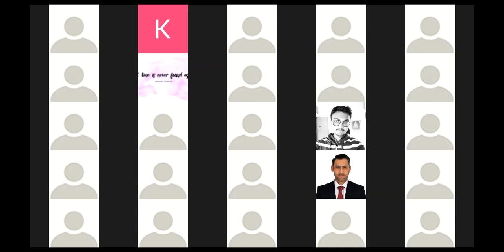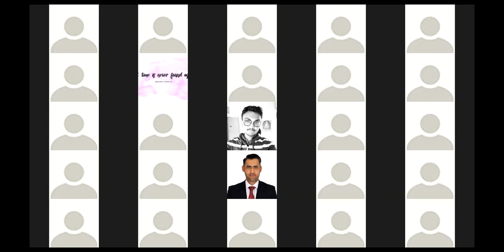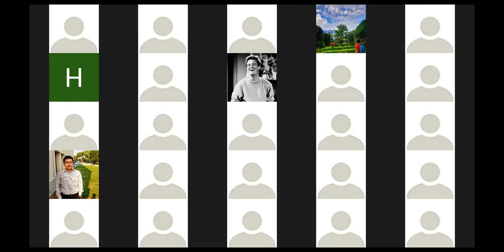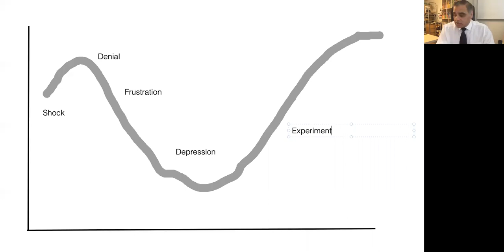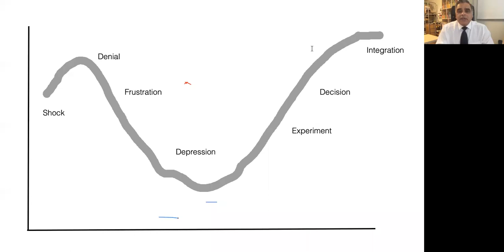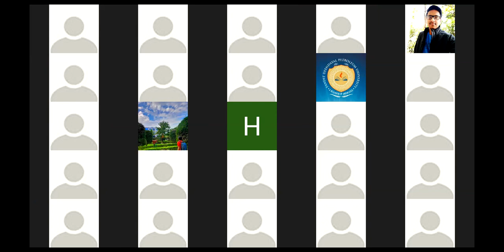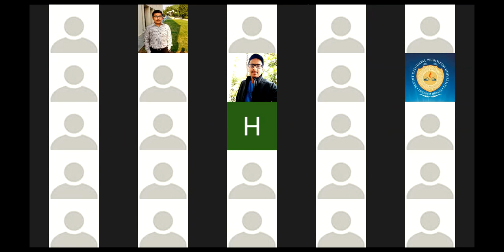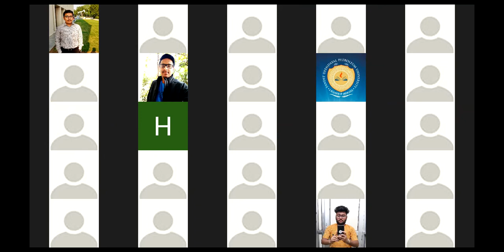Staying TOUGH when the going gets ROUGH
I really enjoyed delivering this live, interactive session on Saturday 23rd May 2020, during the Covid-19 Pandemic, to students in India, Pakistan and Bangladesh.

I provide advice and practical tips under two main headings:

 - Personal/Professional Development
 - Maintaining Motivation during difficult times

I was kindly invited to deliver it by SEG-SPG-EAGE Pandit Deendayal Petroleum University (PDPU) student chapter

Feedback after the event was awesome, so I think I will be doing more!

I'm very happy to accept feedback in the comments section - whether it's positive or suggestions for improvement, please be polite and professional with your wording - thank you in advance!

By the way:
SEG = Society of Exploration Geophysicists
SPG = Society of Petroleum Geophysicists